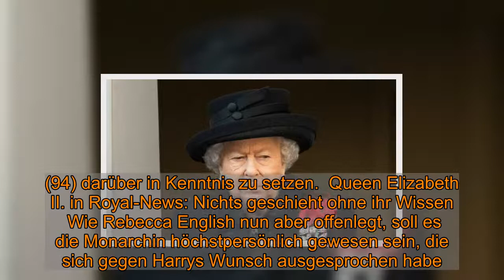Queen Elizabeth II.: Geduldsfaden gerissen! Queen weist Harry und Meghan in die Schranken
Queen Elizabeth II.: Geduldsfaden gerissen! Queen weist Harry und Meghan in die Schranken Queen Elizabeth II. scheint eine klare Meinung bezüglich des Royal-Status von Prinz Harry und Herzogin Meghan zu vertreten: "Entweder man ist drin oder man ist draußen", soll die Monarchin laut eines Insiders gesagt haben. Mehr dazu in den Royal-News.    Das Zerwürfnis zwischen Harry (36) und Meghan (39, "Suits") und dem britischen Königshaus scheint womöglich tiefer zu sein als angenommen. Wie Rebecca English, Royal-Expertin der "Daily Mail", von Palastinsidern erfahren haben will, stecke hinter dem Vorfall am Remembrance Sunday 2020 deutlich mehr als bisher bekannt.  Remembrance Sunday: Herzöge von Sussex legen Strauß in LA nieder  Zur Erinnerung: Harry und Meghan legten im November Blumen auf dem Los Angeles National Cemetery nieder, nachdem ihnen offenbar verwehrt wurde, einen Kranz in ihrem Namen am Ehrendenkmal in London platzieren zu lassen. Damals wurde berichtet, dass Palastangestellte diese Entscheidung getroffen hätten, ohne Queen Elizabeth II. (94) darüber in Kenntnis zu setzen.  Queen Elizabeth II. in Royal-News: Nichts geschieht ohne ihr Wissen  Wie Rebecca English nun aber offenlegt, soll es die Monarchin höchstpersönlich gewesen sein, die sich gegen Harrys Wunsch ausgesprochen habe. Demnach habe sie "nur zwei Sekunden" benötigt, um die Entscheidung zu fällen. "Der Remembrance Sunday ist heilig, wenn es um den Terminkalender Ihrer Majestät geht", zitiert English ihre namentlich nicht genannte Quelle aus dem Königshaus. "Es ist eines der wichtigsten Daten in ihrem Kalender und nichts wird ohne ihr Wissen getan."   Queen kritisiert Prinz Harrys Cherry-Picking: "Entweder man ist drin oder man ist draußen"  Von einem anderen Insider habe die Royal-Expertin außerdem erfahren, dass die 94-Jährige die Leistungen ihres Enkelsohnes "innerhalb und außerhalb des Militärs enorm bewundert". Seine Handlung am Remembrance Sunday sehe sie jedoch als "Beispiel für sein mangelndes Verständnis, was es für ihn bedeutet, ein nicht arbeitender Royal zu sein". Queen Elizabeth II. sei "der festen Meinung, dass man sich nicht aussuchen kann, was man tut, wenn es um die Institution geht. Entweder man ist drin oder man ist draußen".   Schon gelesen?Nicht brav genug? DARUM bekam Meghans Sohn keine Weihnachtsgeschenke  Folgen Sie News.de schon bei Facebook und YouTube? Hier finden Sie brandheiße News, aktuelle Videos, tolle Gewinnspiele und den direkten Draht zur Redaktion. sig/ on news